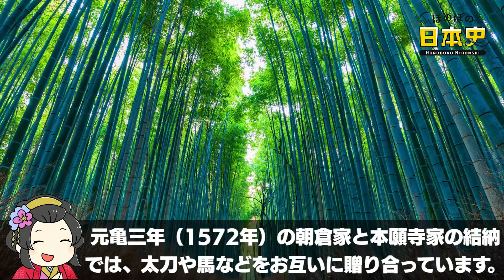戦国大名同士の結婚はどうやって進めるの？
「麒麟がくる」7話「帰蝶の願い」では、織田信秀と斎藤利政の和睦の為に利政の娘の帰蝶と、信秀の嫡男、信長の縁組が画策されました。では、当時の戦国大名同士の結婚とは、どのようなものだったのでしょうか？

📝目次📝
目次 00:00
督姫と北条氏直の婚姻を参考にしてみる 00:26
日取りと結納 01:18
輿入れは一大パレード 02:15
私語厳禁、身振り手振り不可 03:31
費用は織田家が出すので利政ウハウハ 04:22
婚姻後も続く緊張 05:00
戦国時代ライターkawausoの独り言 05:59

あなたは戦国大名同士の結婚についてどう思いますか？